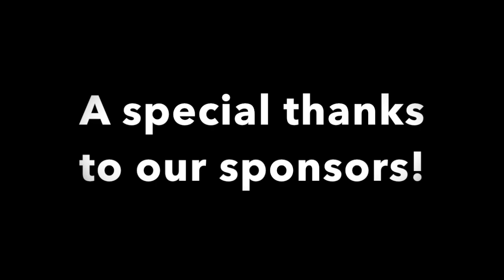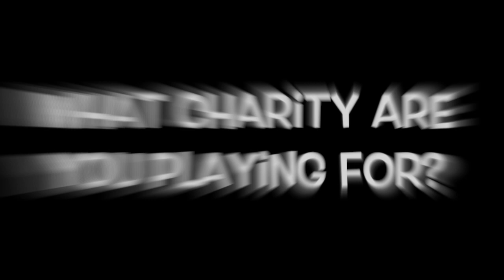CH2's Bachelorette of the Year Nominee Meghan Klunk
This is a video about CH2's Bachelorette of the Year Nominee Meghan Klunk